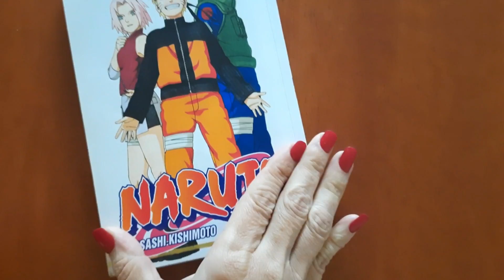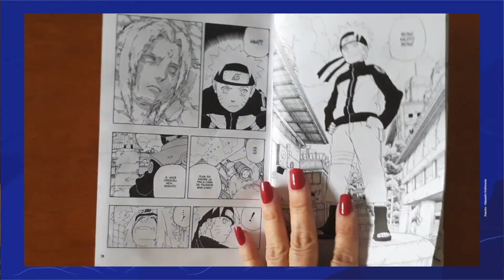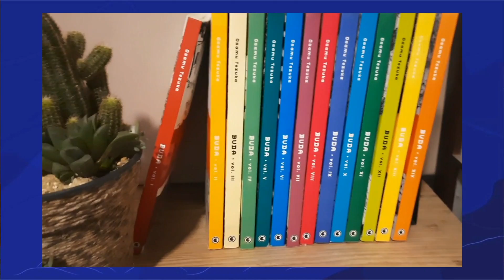Quem está falando? | Rioeduca na TV – De olho na leitura - 4º Ano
A professora Aline Florido apresenta a aula Quem está falando?.
Habilidades trabalhadas: Identificar as marcas linguísticas que evidenciam o locutor e o interlocutor de um texto.